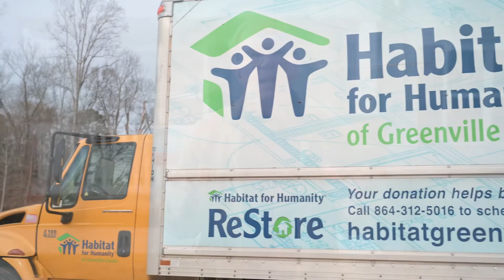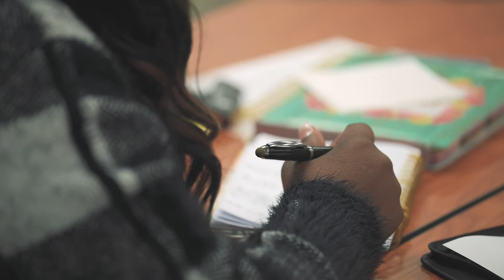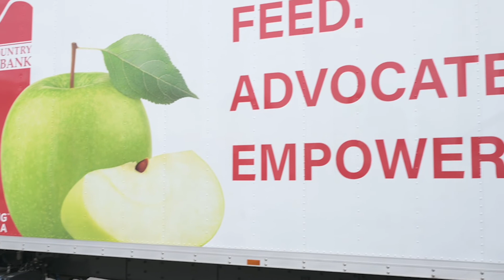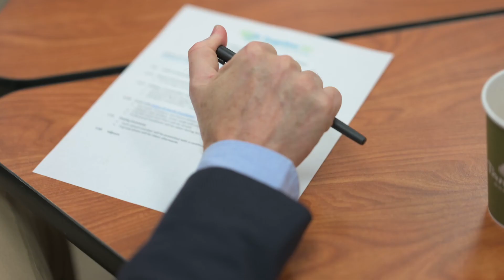Celebrating 25 Years of Together SC